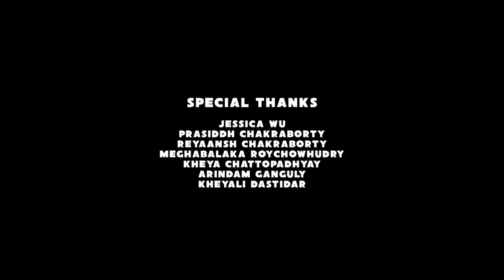Grub Ne Bana Di Jodi | Short Fantasy Film | Tripod Entertainment | Foodka | Offbeat CCU Essentials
GRUB NE BANA DI JODI is a short fantasy film centred around food and cooking during the lockdown period.
The story pans across India(Kolkata), USA, London, Paris and Canada and how food is helping bring couples together across the globe.

A character called SAMAY(akin to the one in Mahabharata), which is being played by Mir, gives 4 couples a task of making 4 special dishes for him. He gives them the condition that if he is happy with the dishes, he shall help remove Corona from their country and the lockdown shall be removed. Because he is SAMAY he can control the situation. All the couples are either currently having a tiff with each other or have quarrelled for trivial reasons. So SAMAY plays a game show with them called GRUB NE BANA DI JODI. where in both the spouses cook the dish together and amidst all this, they spend quality time with each other and also their tiffs are sorted.SAMAY has a sidekick called FOODKA(who plays his Food Minister), and this is played by the original FOODKA, Mr.Indrajit Lahiri.
After the couples make the dishes, they meet SAMAY on a video call, where SAMAY tells them, that food was only an excuse and the game show was only for fun. It was a small fun exercise to bring them together and food was the catalyst.SAMAY finally signs off stating that he is the only one who can heal the world because he is all-pervasive and omnipotent.

Presented by Tripod Entertainment
Powered by Offbeat CCU Essentials
In Association with Scene Create

Cast:
Pauline Meghdut
Saheli Sumanta
Khyati Rahul
Sangeeta Philip
Indrajit Lahiri (Foodka)

Concept and Direction: Satrajit Sen
Editor & Background Score: Aditya Sengupta
Story, Screenplay, Title Track (Lyrics): Samrat Mukherjee
Title Song Composer: Diptarka Bose